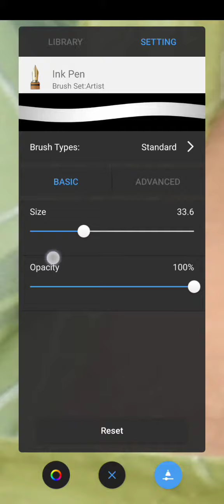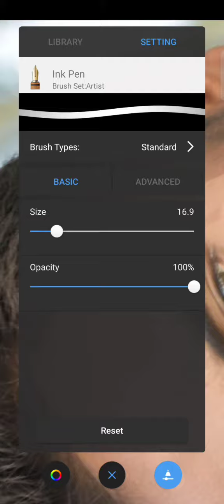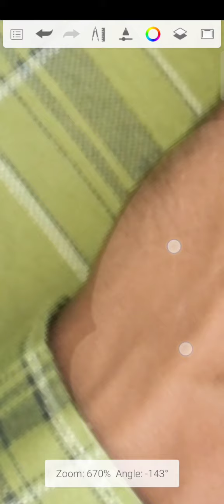👑face ko white kise kre || face smooth kise kre|| photo editing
face ko white kise kre
face smooth kise kre
face ko white krne wale app
sckech book photo editing
sckech book face smooth editing
Lightroom photo editing video
photo editing kise kre
photo editing apps kon se hai
PicsArt background erase editing
PicsArt photo editing video
PicsArt new concept editing